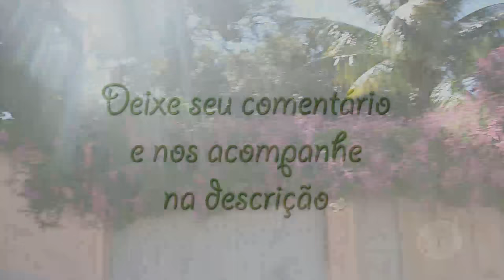FLOR AMOR AGARRADINHO, conhece está planta Plantar em Casa